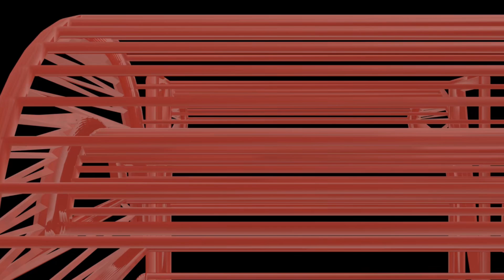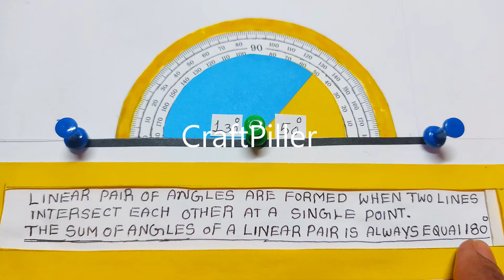linear pair angles working model - maths tlm project - simple and easy tlm | craftpiller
Materials Used :
Color Papers